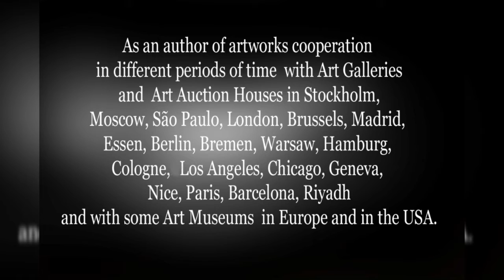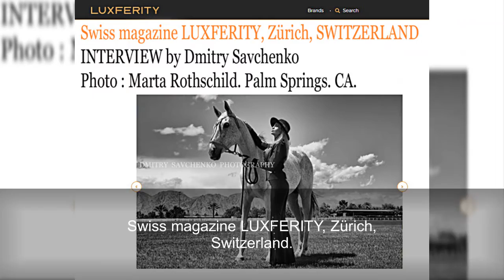A short video presentation by an artist Dmitry Savchenko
LUGANO, SWITZERLAND.
CulturGo 5TH INTERNATIONAL ARTS AWARDS 2021, FRIDAY OCTOBER 1st 2021.
The committee of the ARTS AWARDS Lugano 2021, and it's Jury are pleased to announce
that Artist Dmitry Savchenko has been nominated, to receive this year's "Golden Palette"
as an artist-photographer on Friday, October 01, 2021 CULTURGO INTERNATIONAL ARTS AWARDS !
5TH YEAR ANNIVERSARY GALA !
Music for this video from the song by Natalia Oreiro "Carta A Nueva York", Un Argentino en New York, 1998